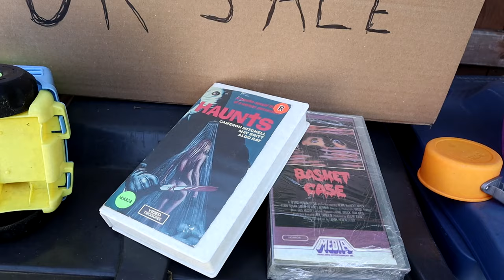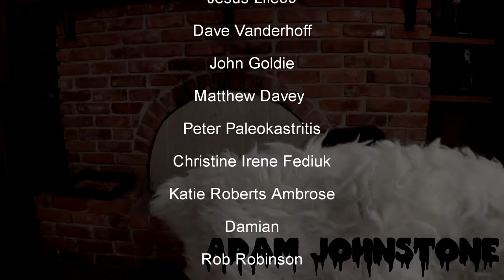The 1976 Cult Classic Horror Movie That Will Keep You Thinking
Haunts is a 1976 American low budget horror film directed by Herb Freed, and starring May Britt, Cameron Mitchell, and Aldo Ray. May Britt plays Ingrid a recluse who lives with her uncle, who is being terrorized my a mysterious masked man, but no one believes her story. Is it all in her head or is she living with a killer?

Haunts is a low budget lost to VHS horror movie staring May Britt, Aldo Ray and Cameron Mitchell about a murderer and rapist on the loose in a small town.